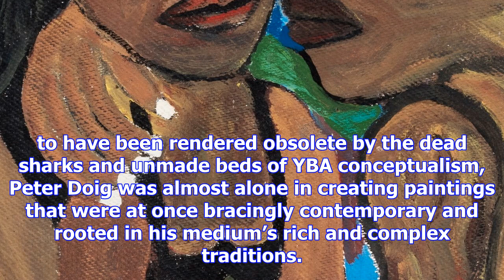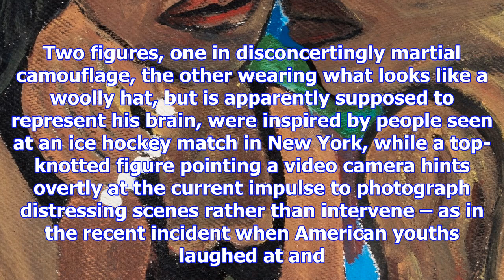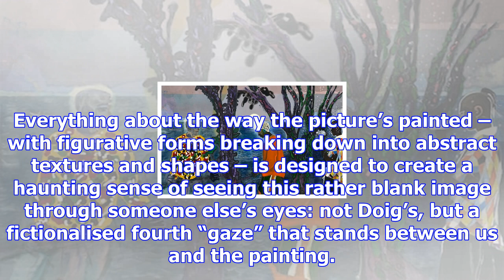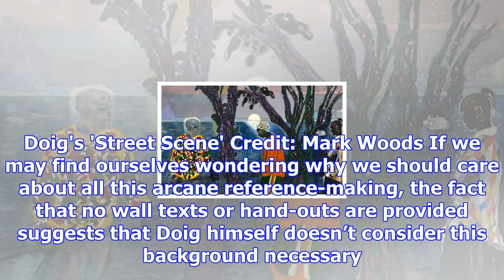Peter doig, michael werner gallery, review: proof that the most significant figurative artist of ou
Peter doig, michael werner gallery, review: proof that the most significant figurative artist of our time is still very much in the game
Peter Doig's 'Two Trees' – so large the gallery windows had to be removed to get it in the building ...